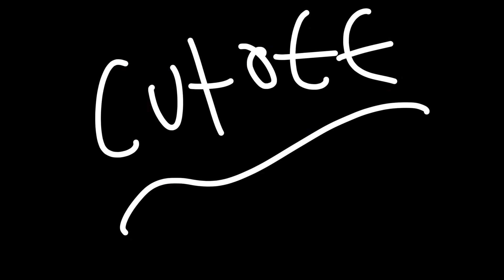2 PHUT HON || Animation Meme Collab Part|| (not my best)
It’s closed now so why bother with the link
I dunno where to get the music link
Characters are Drizzle and Drips
Fluffy tails go brr